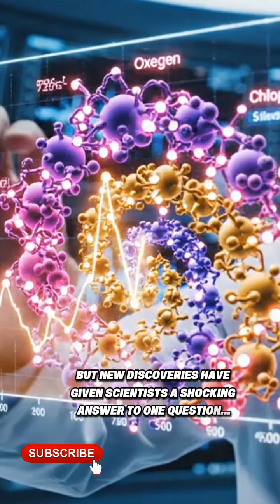Life on Venus or Mars? The Shocking Truth Scientists Just Revealed!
Is life possible on Venus or Mars? New scientific discoveries reveal shocking differences between these two planets — and which one humans could actually survive on.
In this video, we explore Venus’ deadly atmosphere, Mars’ frozen deserts, and the surprising truth scientists uncovered about the future of human survival beyond Earth.

If you're passionate about the universe, space exploration, and the mysteries of our cosmic neighborhood, this video is for you.

Chapters:
00:00 – Introduction
00:18 – Venus Atmosphere Breakdown
01:02 – Why Venus Is Impossible for Humans
01:40 – Mars: The Better Option?
02:15 – What Scientists Just Confirmed
03:00 – Final Verdict: Venus vs Mars